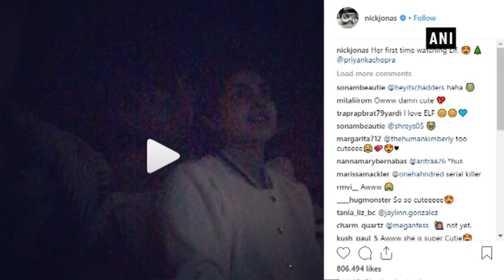Nick Jonas, Priyanka are all things cute in this new video!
New Delhi, Dec 11 (ANI): Celebrating every bit of their marriage, newly-weds Priyanka Chopra Jonas and Nick Jonas look adorable together and their new Instagram video is a proof! Nick, in awe of his beautiful wife, shared a lovely video of PeeCee on Instagram, watching hit holiday movie ‘Elf’ for the first time. In the video, the ‘Quantico’star’s eyes are glued to the screen and she can be seen singing along the beats of the music ‘Santa Clause Is Coming to Town.’ Having the best time of her life, Priyanka was mesmerised by the movie, covering her mouth and grabbing Nick’s arm at one point.  ‘Her first time watching Elf,’ he captioned the Instagram video. The screening comes nearly after a week of their wedding at the Umaid Bhawan Palace in Jodhpur, Rajasthan.